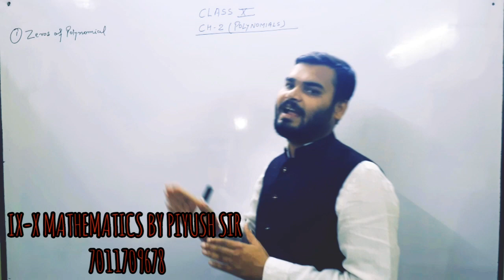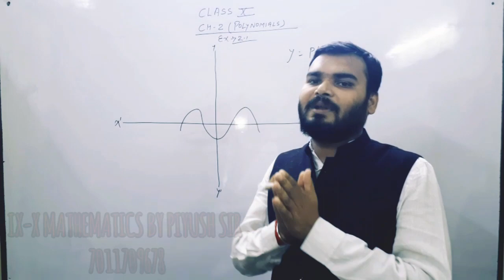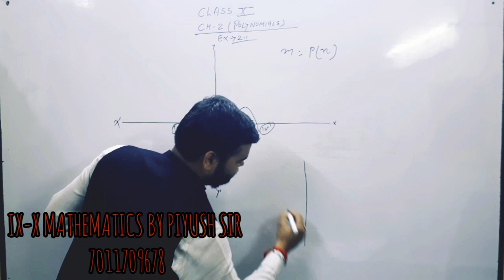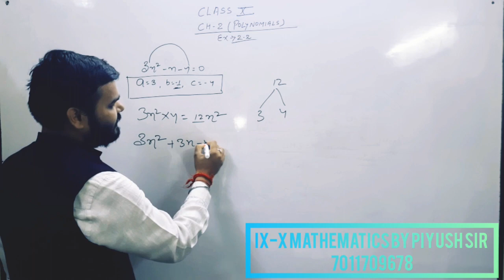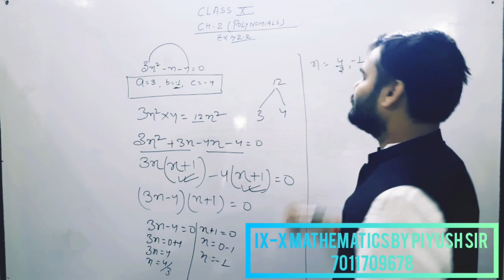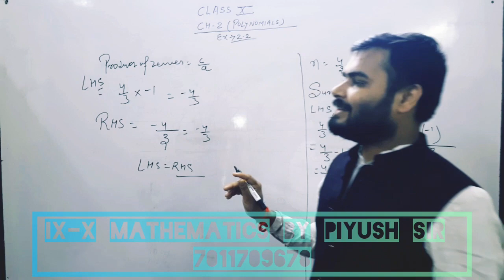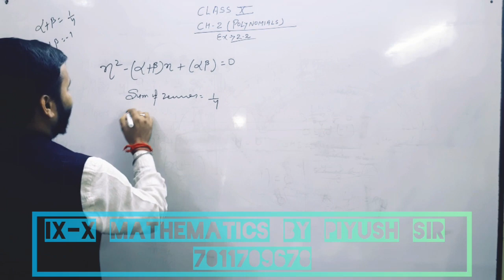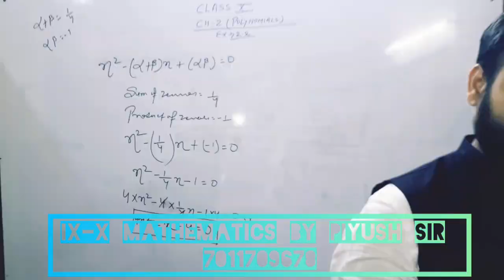POLYNOMIALS CBSE CLASS 10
Important questions and formulas on polynomials for class 10 has been discussed which can enhance your knowledge. You can save your time and money.
Learn easily polynomials
Tricks and techniques
Ncert book class 10th
Ncert mathematics chapter 2
Ncert mathematics chapter 2.1
Ncert mathematics chapter 2.2
How to find zeros of polynomials
How to find no of zeros of polynomials
What are the uses of zeros of polynomials
Relationships between zeros and coefficient  of polynomials
Middle term split